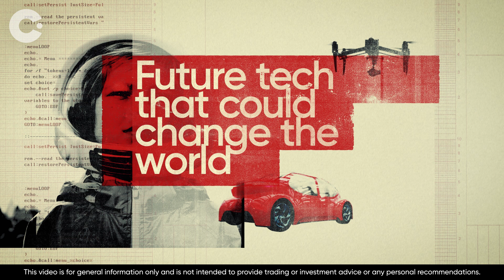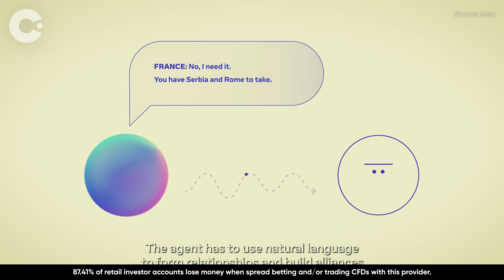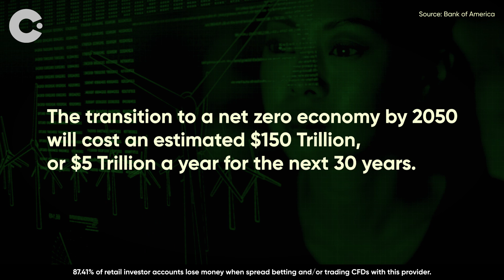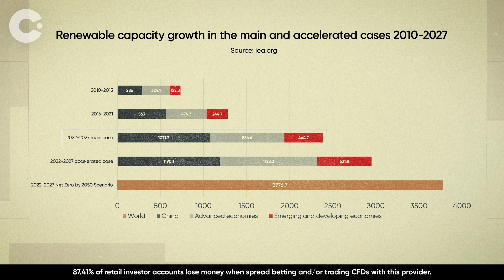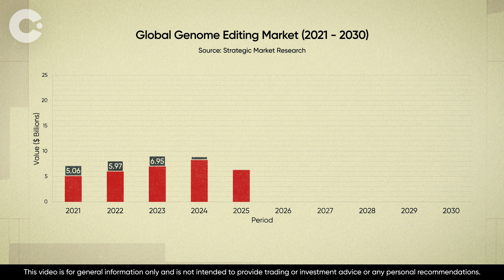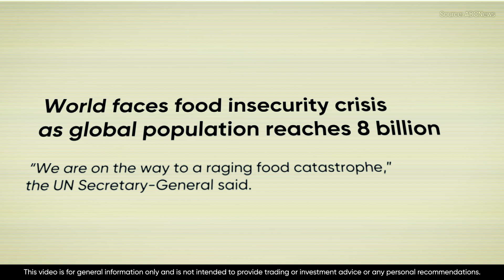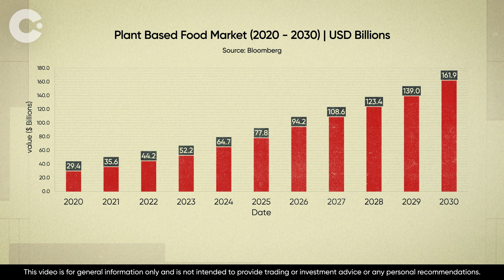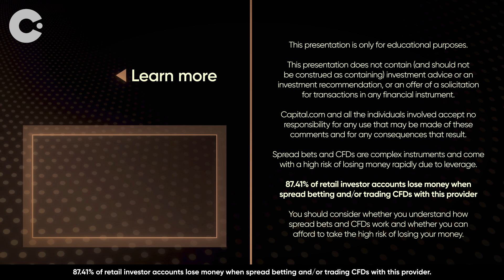Future Tech That Could Change the World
Tech companies like Amazon, Tesla and Microsoft have seen meteoric rises. But what are the future technologies—like AI, driverless cars and renewable energy, gene-editing and lab-grown meat—that could change the world and potentially dominate the tech sector and stock market in the future?

0:00 - Future Tech That Could Change the World
1:00 - Capital.com Explainers
1:17 - Investing in AI?
4:20 - Green Tech
7:44 - Biotech
10:03 - Food Tech
12:35 - The rise of venture capital
14:08 - Other films